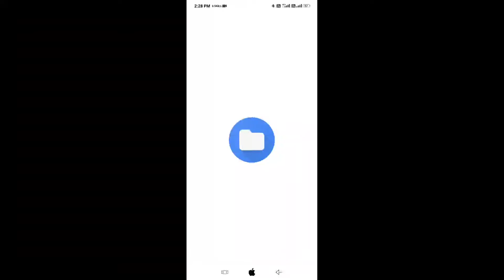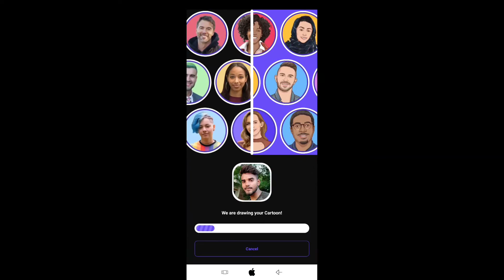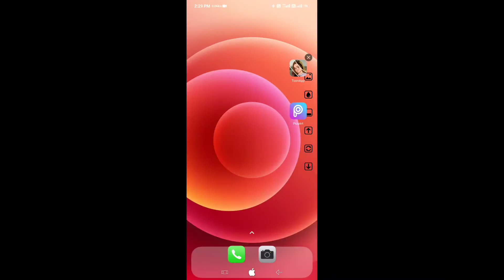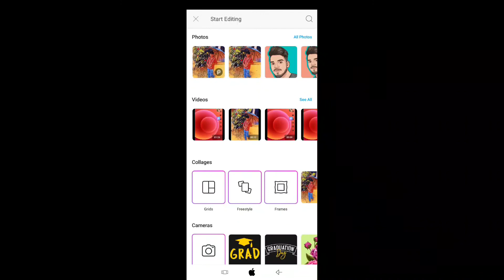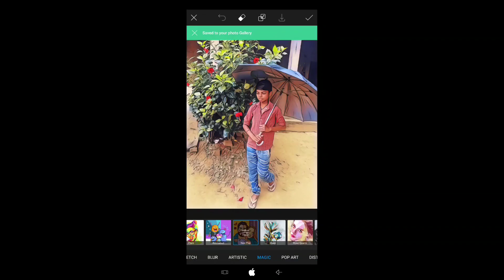HOW TO ToonApp PHOTO EDIT II ToonApp se apne photo ko behtar lok me change kar sakte ho RB GRAPHER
Aap ToonApp se apne photo ko kaise cartoon photo me convert karke soceil media par uplode kar skye holl

आज का यह वीडियो बहुत धमाकेदार  होने वाला है दोस्तो इस वीडियो को पूरा देखना ll

तो दोस्तो आज के वीडियो मे बस इतना ही जल्द मिलेंगे अगली वीडियो मे